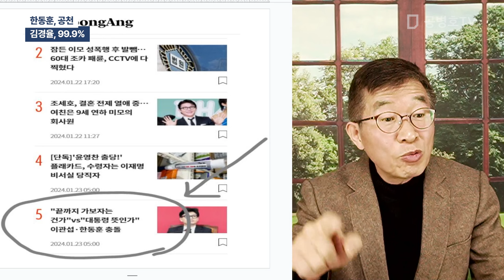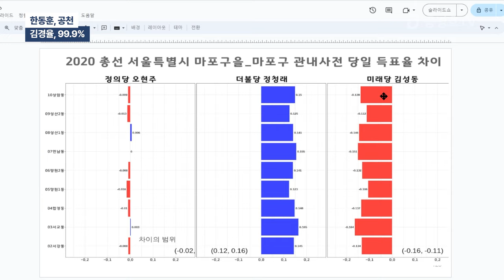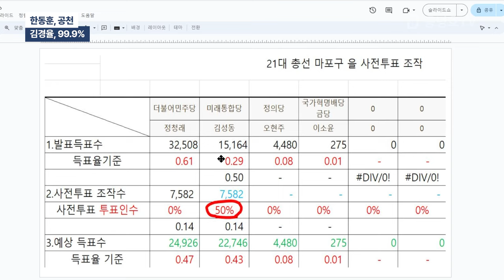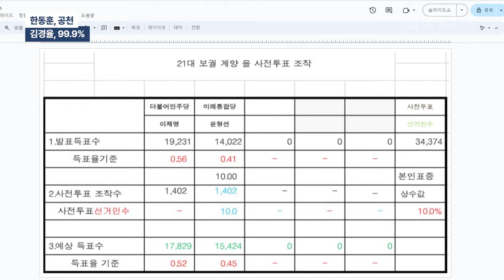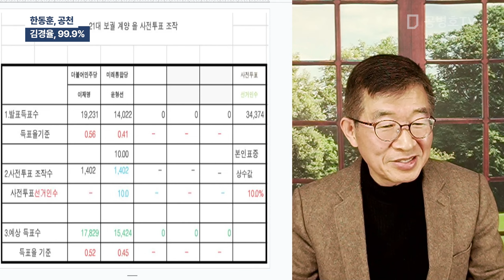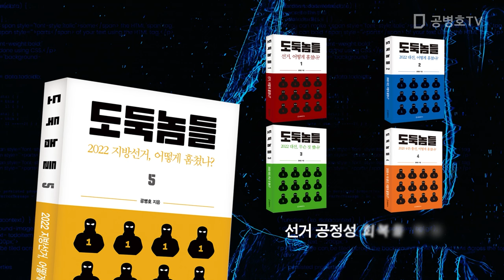한동훈, 공천 / 김경율, 99.9% [공병호TV]